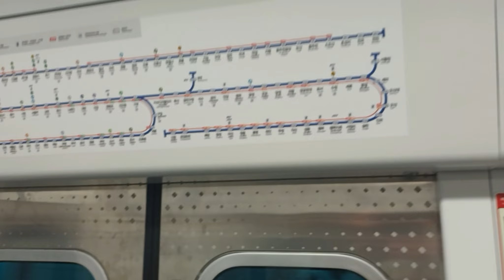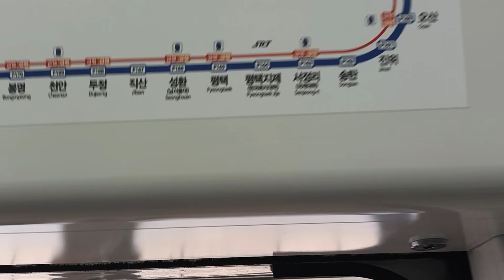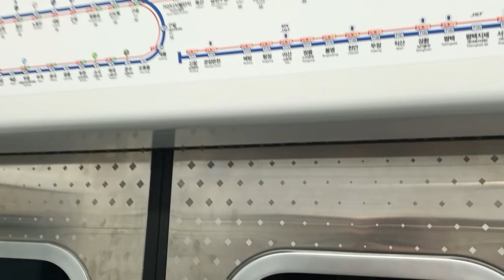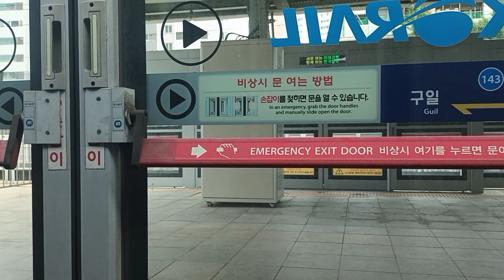1호선 코레일 31216편성 양주행 열차 역곡역 ~ 구로역 주행영상